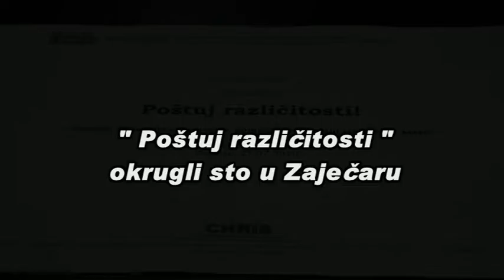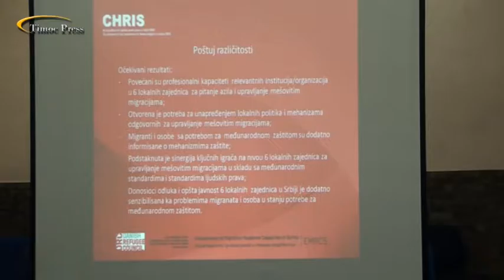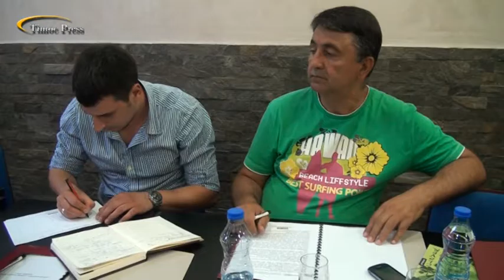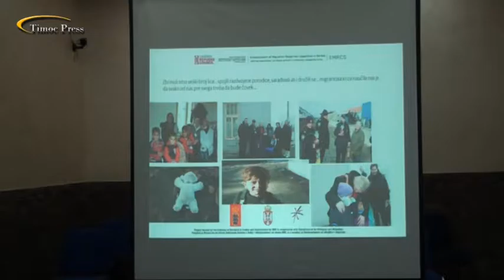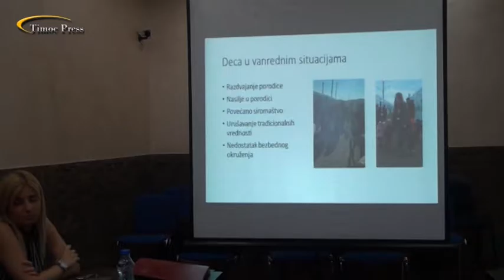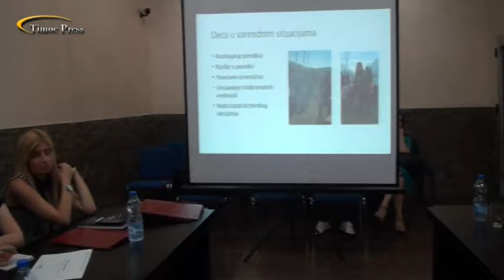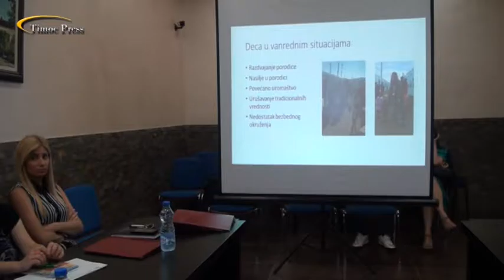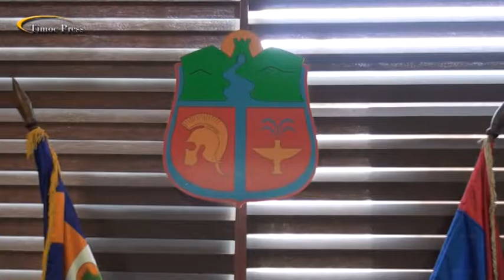„Poštuj različitosti“ okrugli sto u Zaječaru